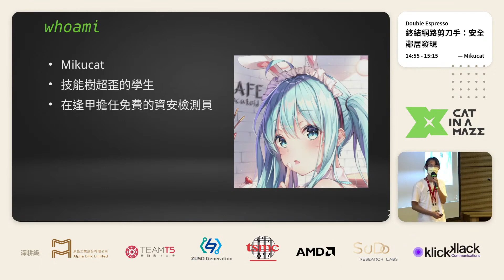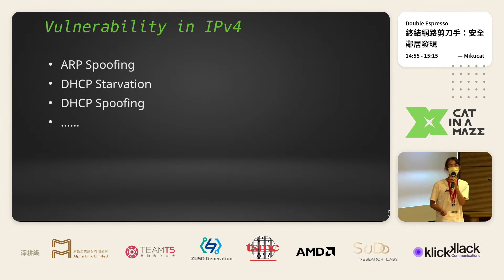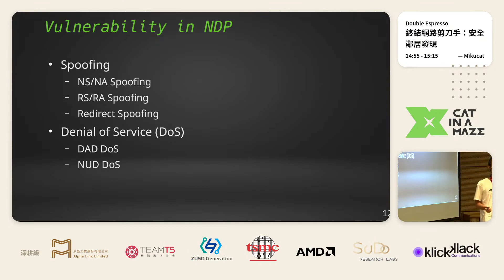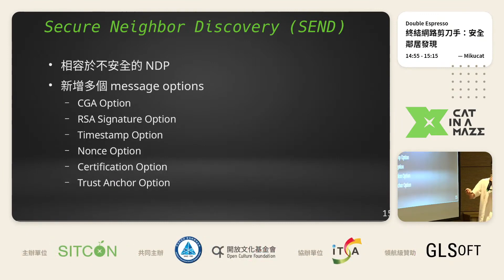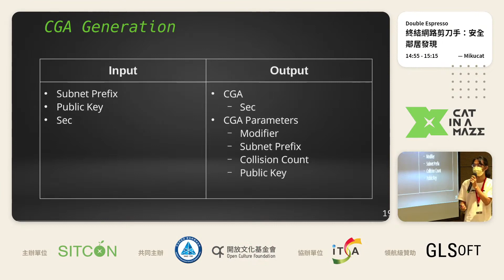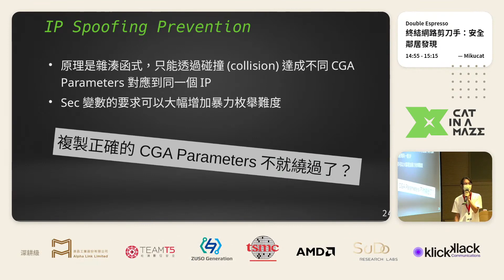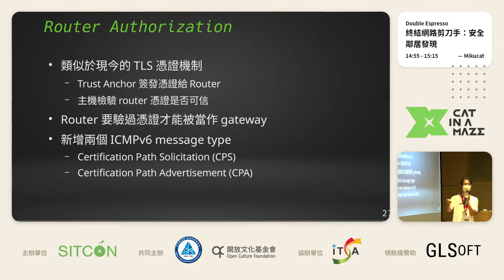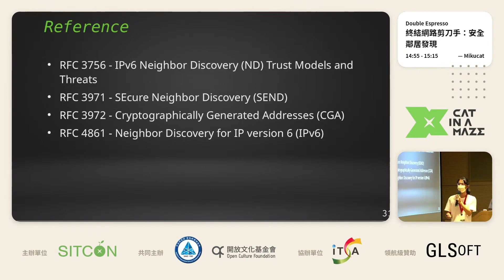SITCON 2022 R2 終結網路剪刀手：安全鄰居發現